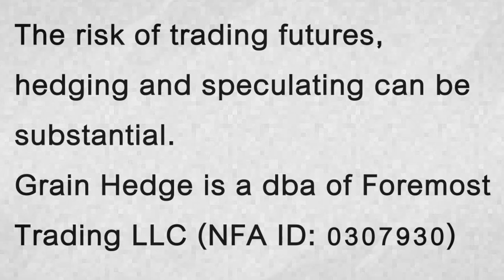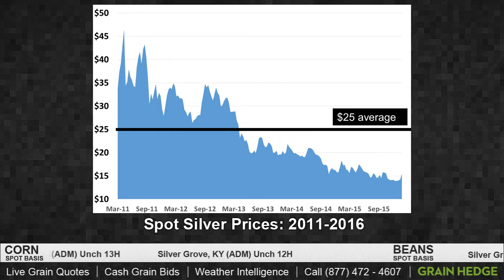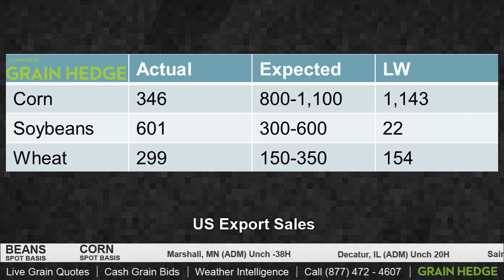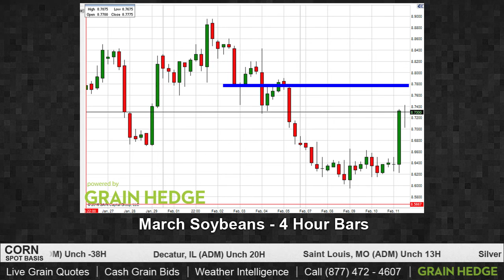Soybeans are Running for $8.78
Following the gains today Kevin looks at what it's going to take for Soybeans to keep driving higher.